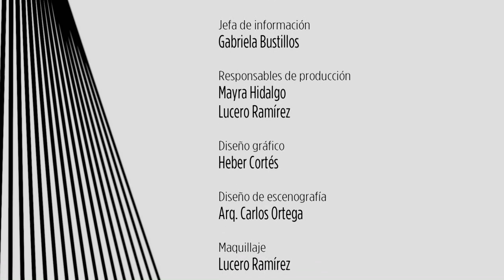Observatorio cotidiano. Deporte en México con Fernando Castañeda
Jueves 22 de sept , Observatorio Cotidiano 24 presenta "Deporte en México" Conduce: Fernando Castañeda. Invitados: Alejandro Fernández Varela - Director General del Deporte Universitario. Fiona Daniela Irish- Estudiante Facultad de Arquitectura.